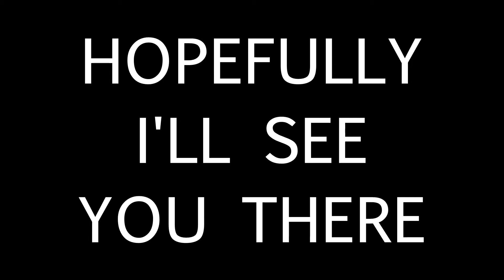PIXELMON SERIES TRAILER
THIS WEEKEND!!!